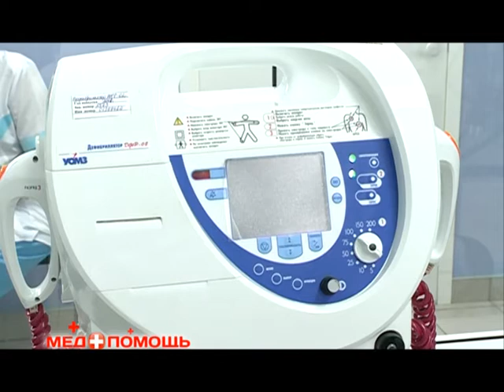МЕДПОМОЩЬ 23 12 13